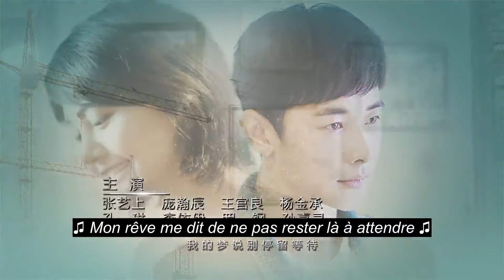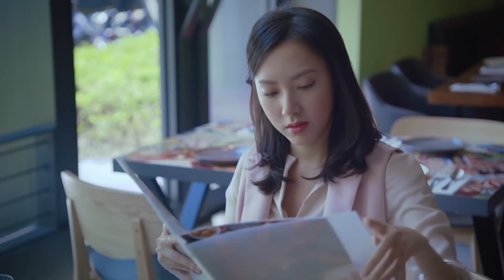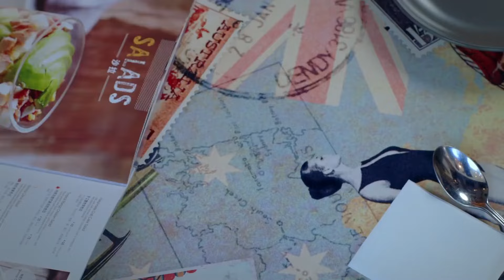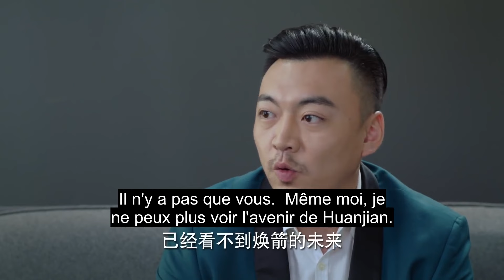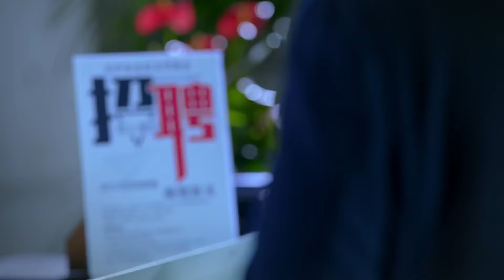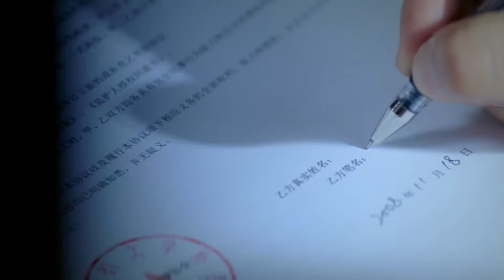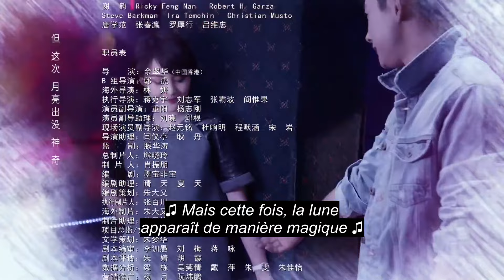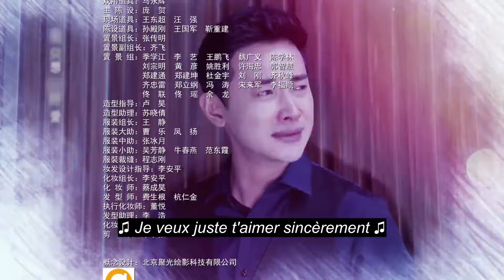[vostfr] Série chinoise "Mon Histoire pour Toi" EP 37 sous-titres français | Zheng Shuang, Luo Jin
⭐Drama : Mon Histoire pour Toi
Titre original :  为了你我愿意热爱整个世界
Autre titre : My Story For You
Genre : Comédie, Romance, Idol drama
Thèmes :  Amour, Campus, Ecole, Internet, Jeunesse
Nombre d'épisodes : 48
Année : 2018
Réalisateur : Yu Cuihua, Guo Hu
Avec : Zheng Shuang, Luo Jin, Zhang Yishang, Pang Hanchen, Wang Gongliang

► Synopsis :
A la fin des années 1990, à l'apogée de la bulle Internet, un jeune développeur du nom de Zhang Changgong (Luo Jin) devient une étoile montante d'une société d'informatique. À l'apogée de son succès, il rencontre l'étudiante universitaire Li Muzi (Zheng Shuang), fille unique d'une famille aisée dont le patriarche est un puissant militaire. Mais alors que la bulle Internet éclate, l'industrie informatique se désagrège et Zhang Changgong se retrouve soudainement au chômage.
Pour tenter de se réinventer, Zhang Changgong décide de devenir auteur. Son parcours est ardu, mais son amour pour Li Muzi peut-il l’aider à devenir un écrivain à succès ?
Cette série télévisée a été tourné à Shanghai, Pékin et New York. Elle est basée sur un roman intitulé « Love the Whole World » de Tangjia Sanshao.